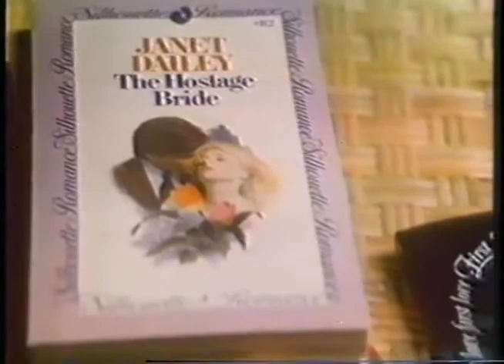1982 Silhouette Romance Novel Commercial | Gerard Christopher Book covers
An illustrated image of Gerard Christopher appears on the last book cover when the Silhouette Teen series is announced. Notice the title change of the book from my Thumbnail image to the book shown onscreen.